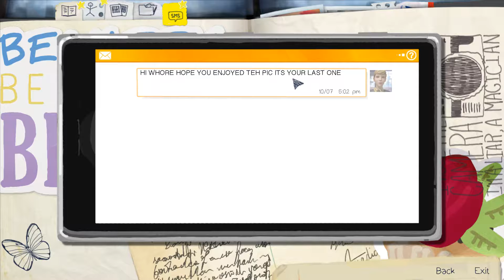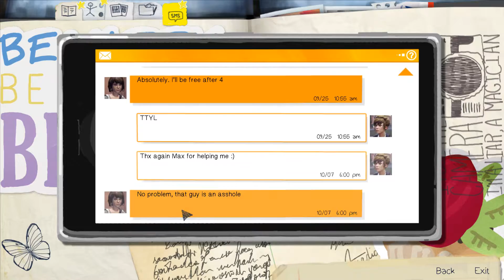Life is Strange Episode 1- Vino cu mine daca vrei sa traiesti! #3